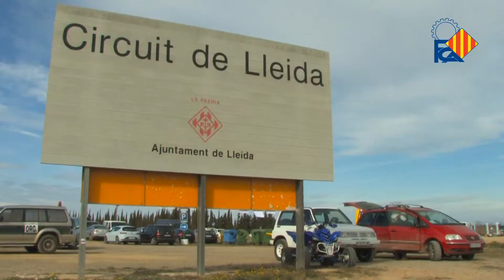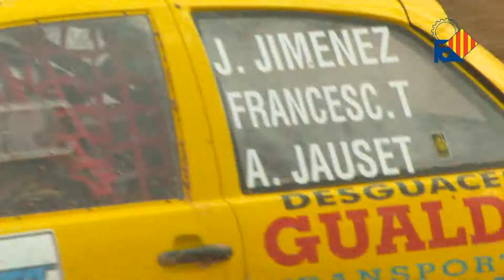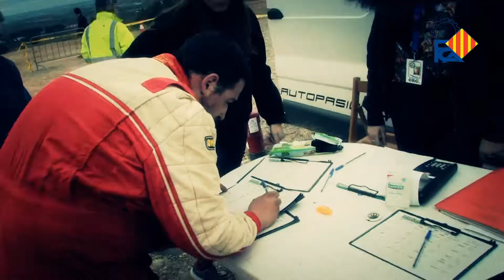RESISTENCIA OFF ROAD LLEIDA